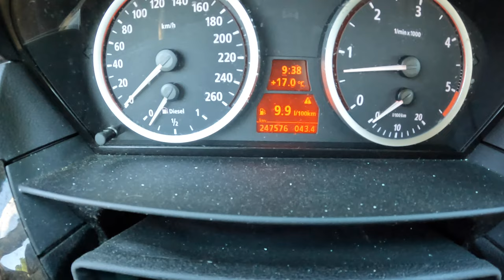2004 BMW 5 E60 [3.0 530D 218HP] | POV Test Drive #1283 Joe Black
Car: BMW 5 E60 Sedan 3.0 530D 218H 2004

0:00 Intro
0:09 Walk-around and interior
1:10 Bumpy road
1:30 Casual driving
10:15 Acceleration
10:30 Highway
11:50 Casual driving
13:30 Fuel Consumption
13:35 Engine view

Engine: 3.0L Diesel 6-cylinders
Displacement (cc): 2993
Power: 160 kW/218 hp
Torque: 500 Nm
Transmission: 6-speed manual
Traction:  RWD( Rear-Wheel Drive )

Acceleration (0–100 km/h): 7,1 s.
Acceleration Joe  (0–100 km/h): 7,9 s.

Fuel Tank Capacity: 70L
Total Range: 1014 km
Weight: 1670 Kg
Cargo Space: 520 Liter
Model: 2004
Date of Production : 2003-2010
Base Price in Germany : 53.700 EUR

Driver: Joe Black
Video: GoPro Hero 10 Black / Sony a6300 + Sigma 16mm f1.4
Audio: Zoom H2n (recorder) & Roland CS-10EM (binaural microphones)
Edit: MacBook Pro / Final cut Pro X